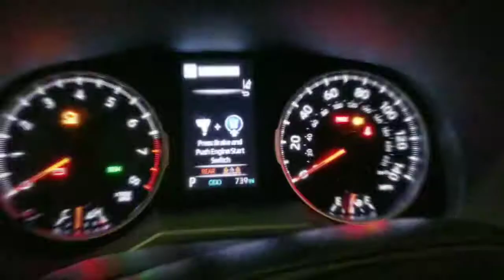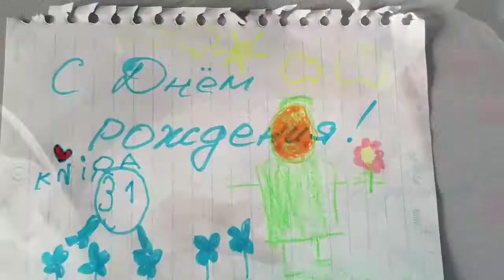US Notes. Part 1089: Перелёт домой в Джерси из Флориды. 13/12/2020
Перелёт домой в Джерси из Флориды.